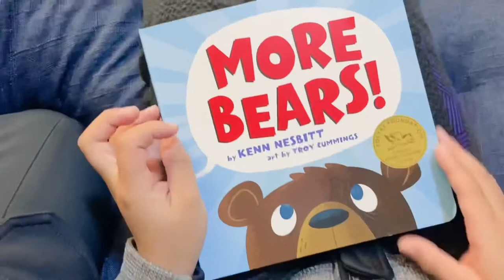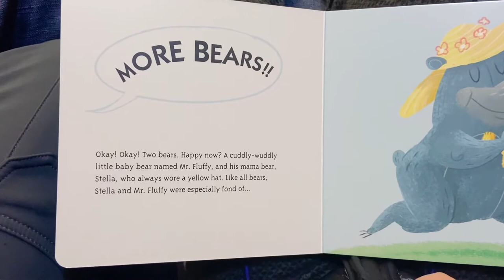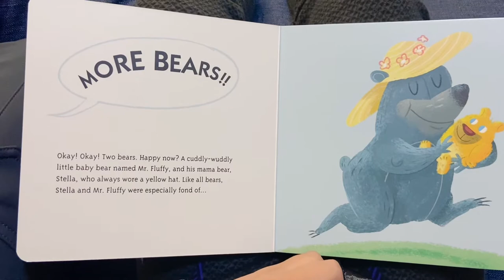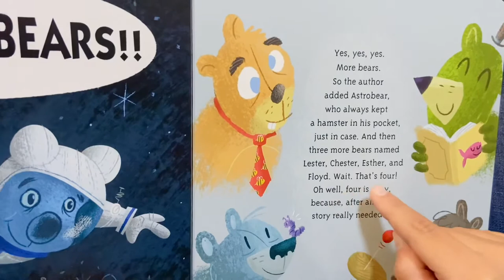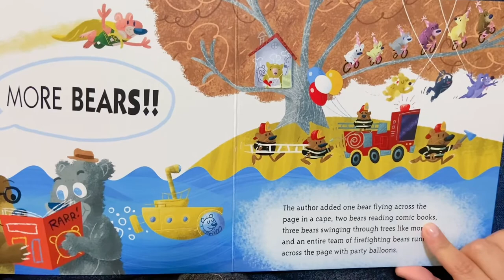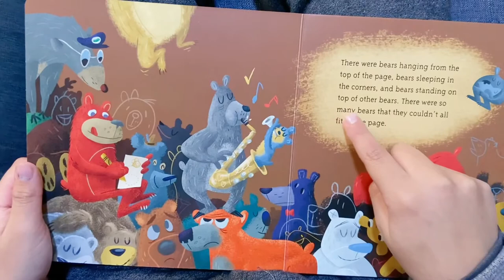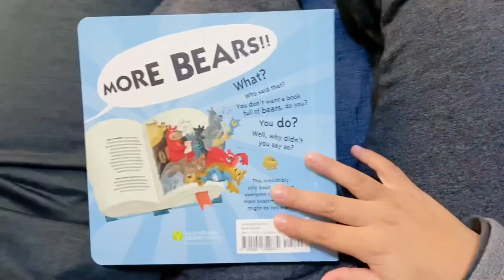MORE BEARS by Ken Nesbitt Read Aloud